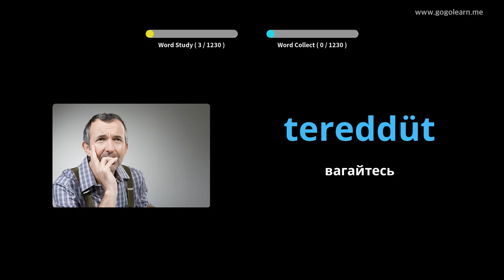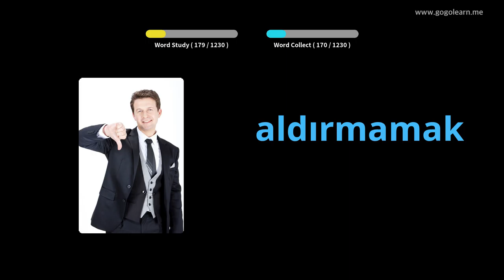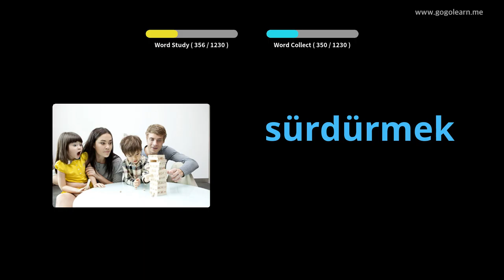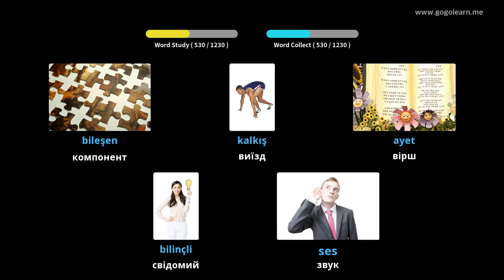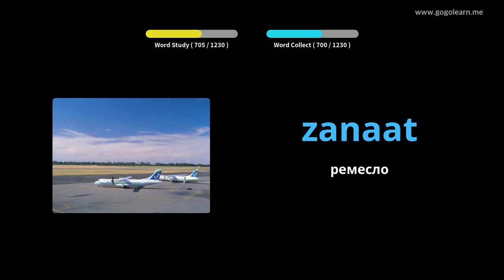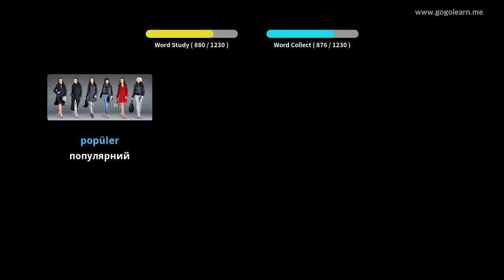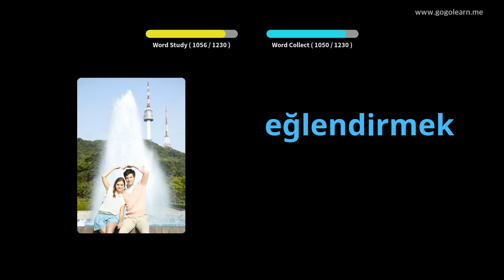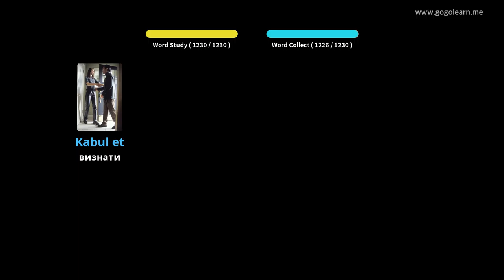Студент турецької лексики | Golearn